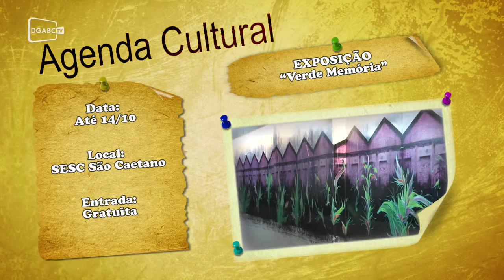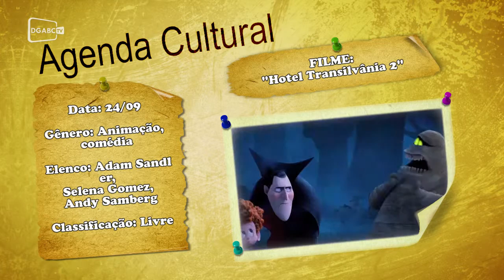Hotel Transilvânia chega às telas dos cinemas; veja agenda cultural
Confira outras atrações para a região e São Paulo.